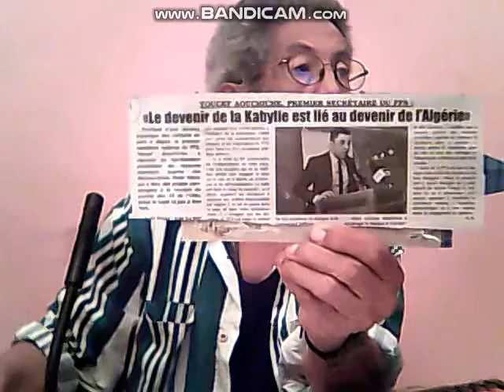LE FFS BOUCLIER CONTRE LE MAK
Un  vrai parti  d'opposition , nationaliste , lucide